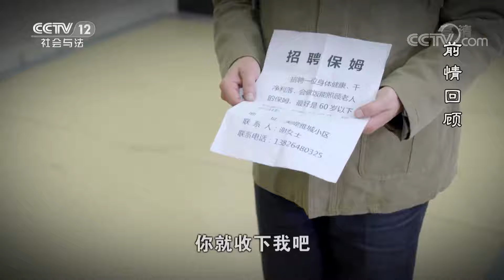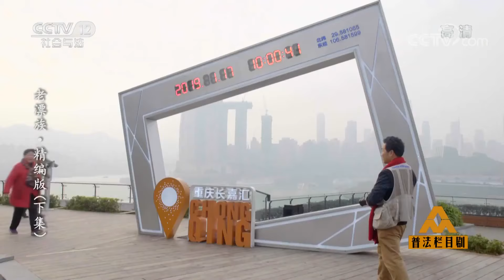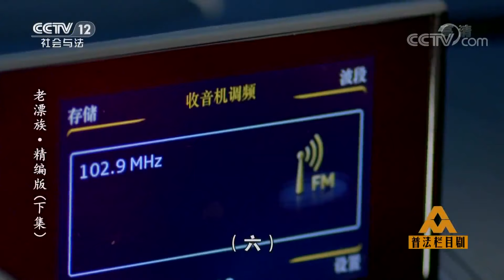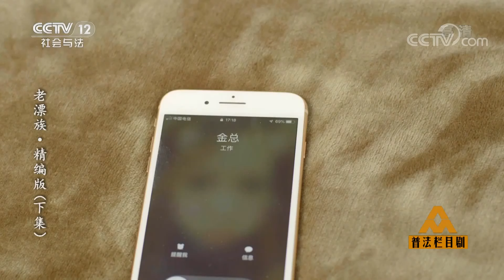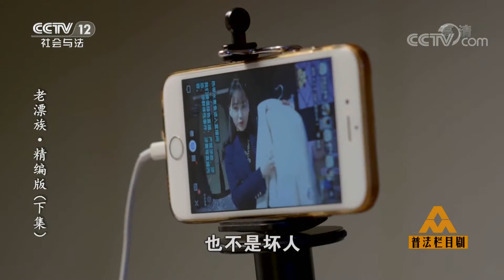《普法栏目剧》老漂族（下集）：阴差阳错 他与儿子尴尬相见 20190428 | CCTV社会与法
本期节目主要内容： 阴差阳错，他与儿子尴尬相见。自作聪明，却引发乌龙。互相理解，才有幸福和圆满。更多精彩，敬请收看。